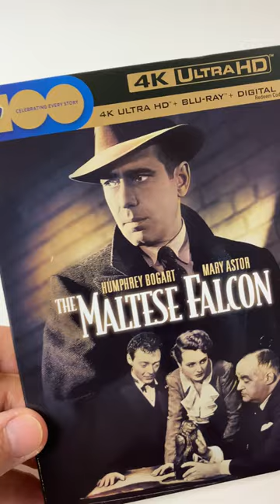unwrapping Humphrey Bogart's MALTESE FALCON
THE EXTRAS PODCAST host TIM MILLARD unwraps the new 4K THE MALTESE FALCON from Warner Bros.  The film stars Humphrey Bogart, Mary Astor, and Sydney Greenstreet in one of the best noir films of all time. John Huston adapted the script from the Dashiell Hammett novel and was a first-time director on the film.  This release is part of Warner Bros 100th Anniversary celebration release of some of the best films from their classic library on 4K.